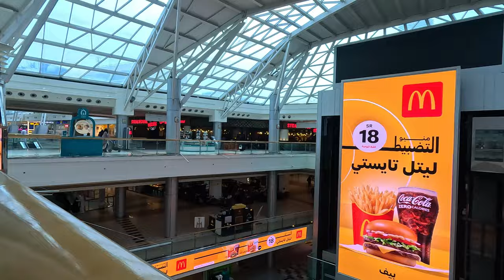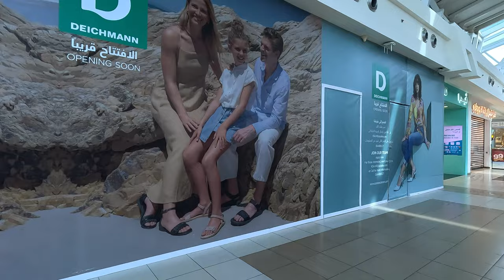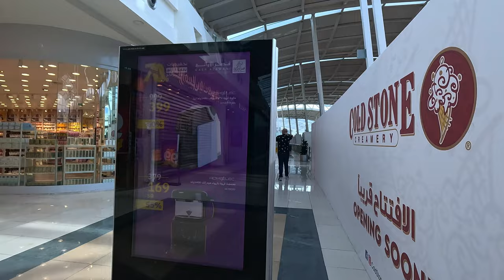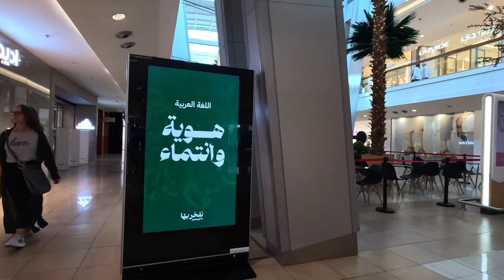RED SEA MALL JEDDAH | THE BIGEST MALL IN JEDDAH SAUDI ARABIA |WildredTV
Red Sea Mall
Jeddah Saudi Arabia
December 2023

CAMERA:
*GoPro Hero 11 Black series